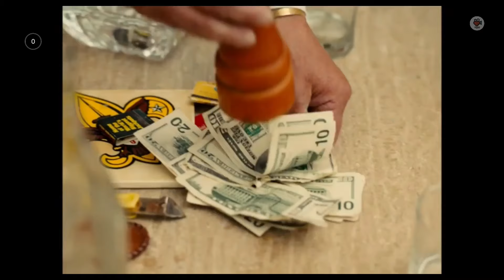Drama Romance: Top 10 Romantic Dramas That Moved Us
"Drama Romance: Top 10 Romantic Dramas That Moved Us" is a captivating journey through the world of cinema, where love and emotions take center stage. This video unravels the magic of the top 10 romantic dramas that have not only entertained us but also touched our hearts deeply. From timeless classics to modern masterpieces, these films have portrayed the complexities of love and relationships in the most beautiful and poignant ways. Each film on this list is a testament to the power of love and the human spirit. So, get ready to embark on an emotional roller coaster ride that will leave you moved, inspired, and in love with the magic of cinema. Don't forget to grab your popcorn and tissues! 🍿🎬
CHAPTER
00:00 - INTRO
00:18 - CAUSEWAY 2022
01:10 - MISTRESS AMERICA 2015
02:05 - LONG SHOT 2019
02:58 - TULLY 2018
03:50 - THE DEVIL WEARS PRADA 2009
04:50 - PASSENGERS 2016
05:53 - AMERICAN HONEY 2016
06:44 - STILL ALICE 2014
07:38 - THE HOURS 2002
08:35 - SING STREET 2016